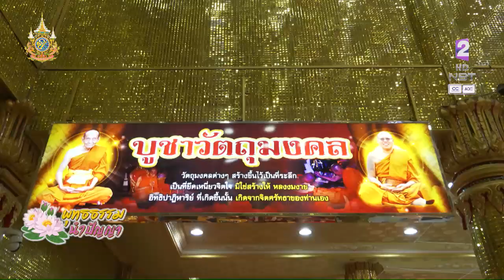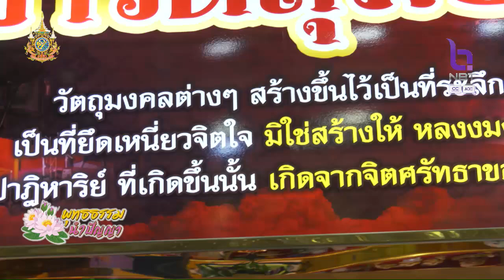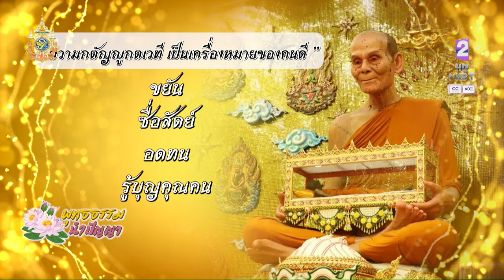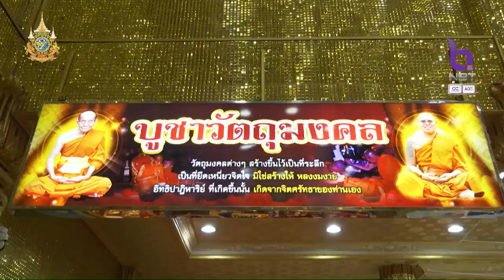พุทธธรรมนำปัญญา 4 มิ.ย. 67 : ของขลัง ศรัทธาหรืองมงาย